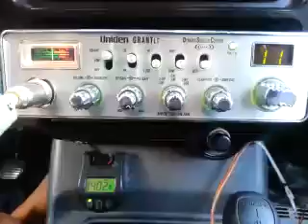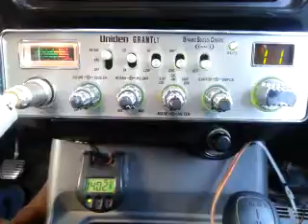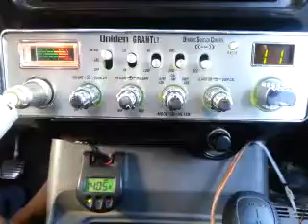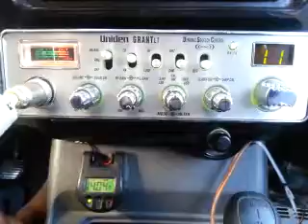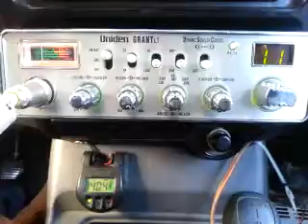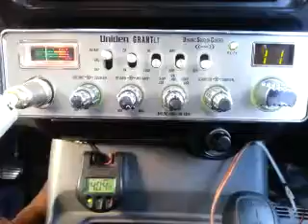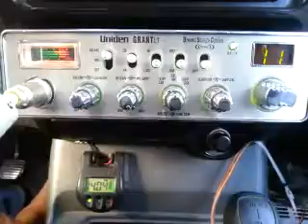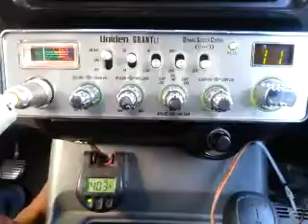07-11-2016 ModSqd Unit1WA MudFlapID 292/ID BBI/ID SideWinderCA